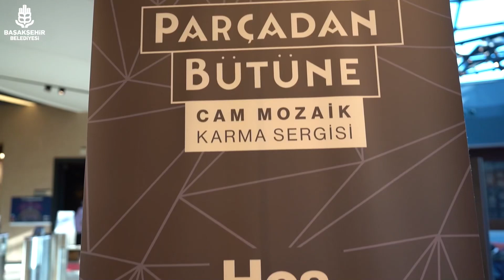Başakşehir Millet Kıraathane'mizde tarihi bir yolculuğa çıktım.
Sümerler'den Babil'e, Selçuklu'dan Türk motiflerine kadar uzanan cam mozaik sergisine hayran kalmamak elde değil.👏

Eşsiz güzelliklere sahip sanat eserlerini mutlaka ziyaret etmenizi isterim.